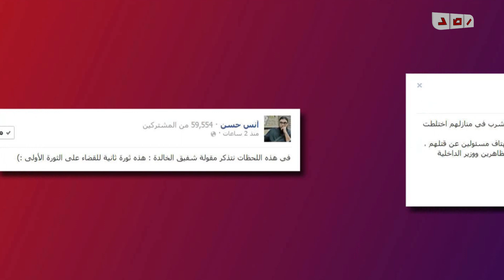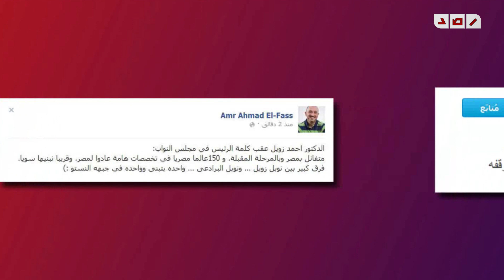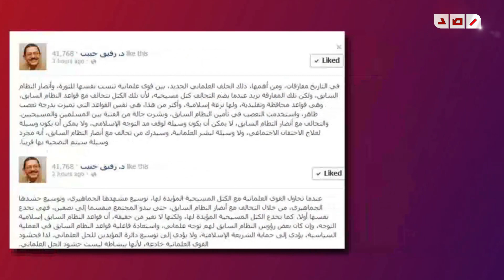اراء المشاهير عبر شبكات التواصل الاجتماعية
رصد | اراء المشاهير عبر شبكات التواصل الاجتماعية
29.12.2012